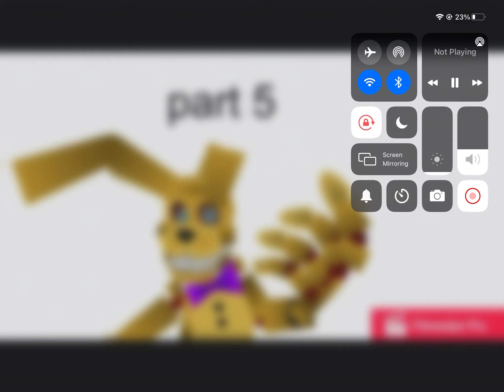audio for tiko gachA